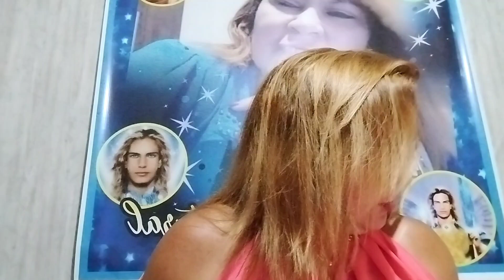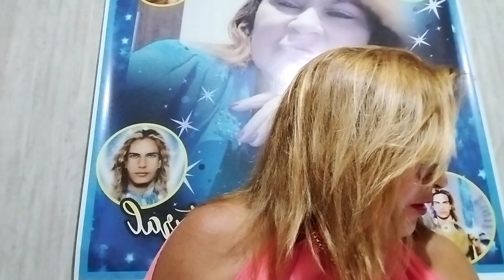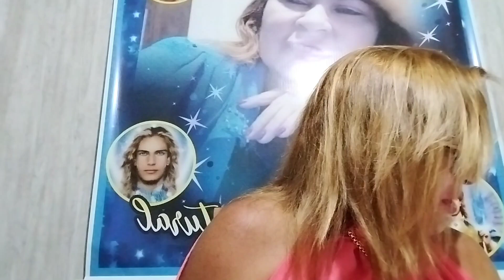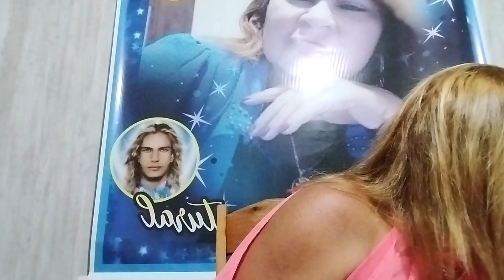Com ajuda de seus mentores lanna faz comunicação espiritual